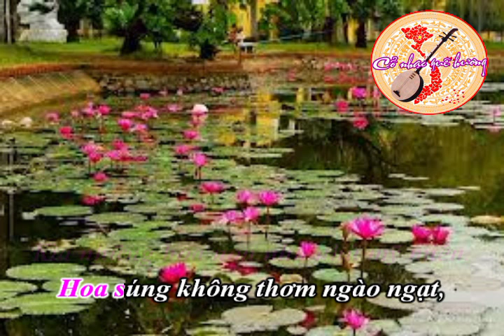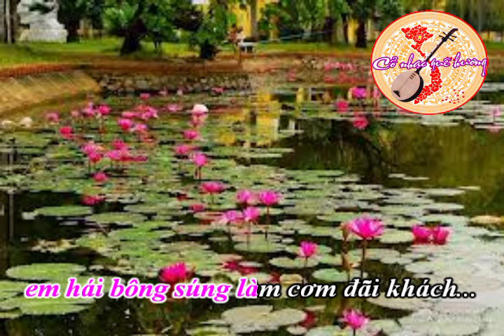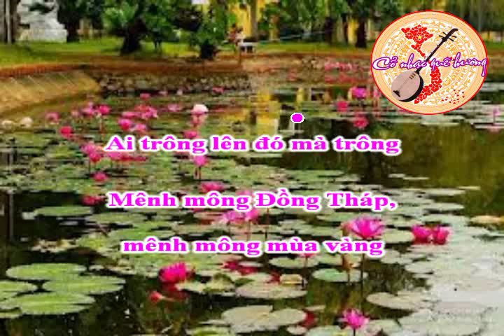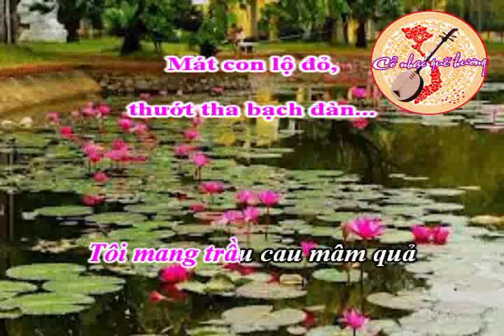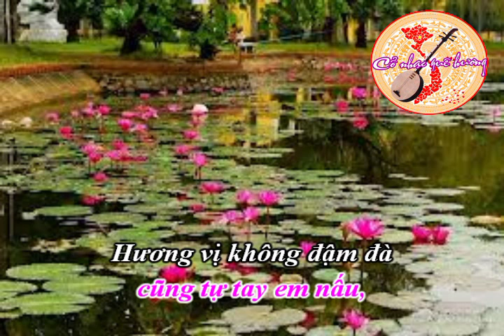KARAOKE BÔNG SÚNG VÙNG VEN